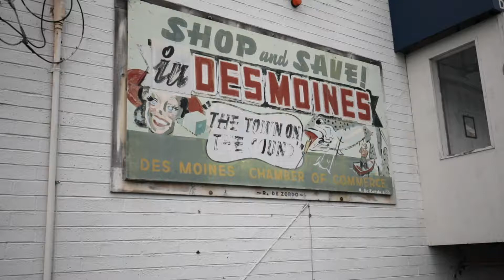Explore Des Moines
Des Moines may be overlooked by some because it lies halfway between Tacoma and Seattle. Yet it has a character of its own. Des Moines is nicknamed "The Waterland City" because its gentle topography gives residents easy access to Puget Sound on its western edge. The city operates recreational marina boat launches and a 670-foot fishing pier. There is also the 20-acre Des Moines Beach Park. Whose stunning views and trails make it a popular destination for families, athletes, and revelers year-round.